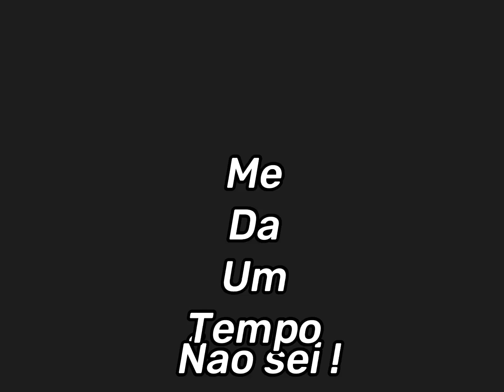O sol e la lua.[💀]